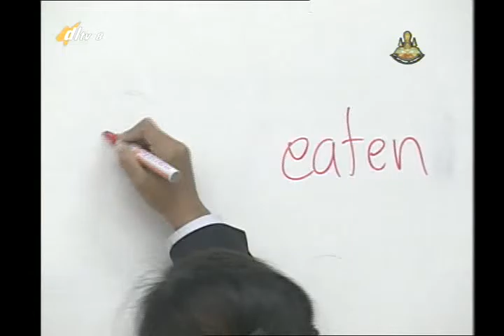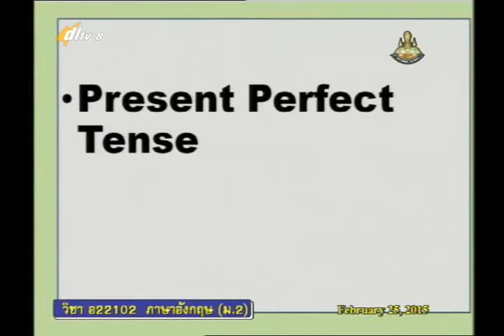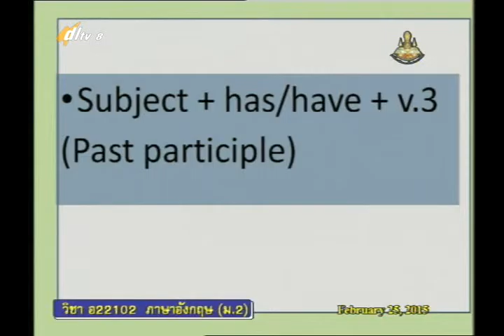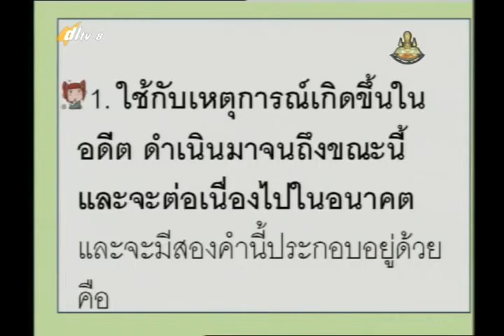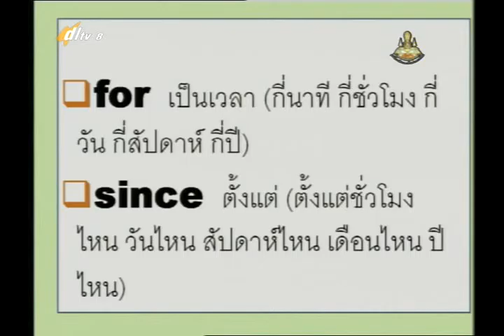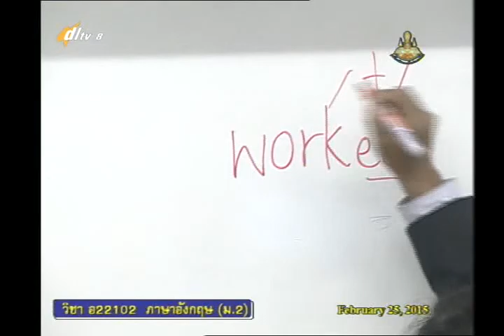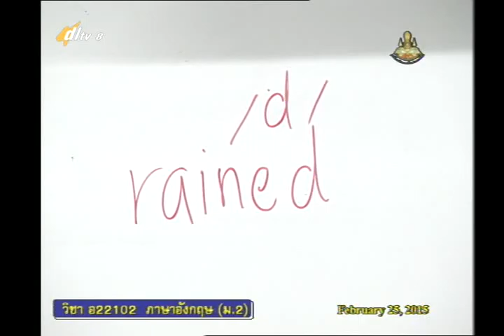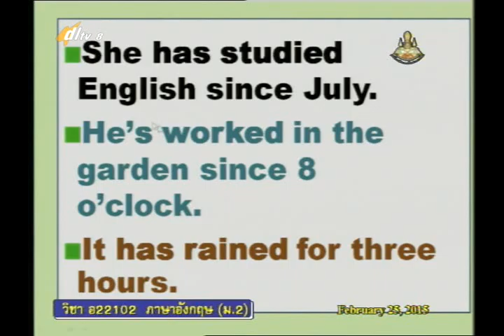046A+8250258+อ+Have you ever+engm2+dl57t2